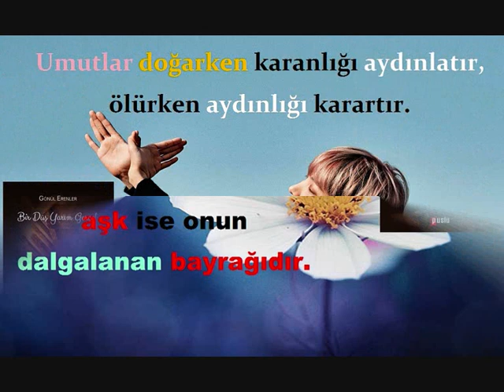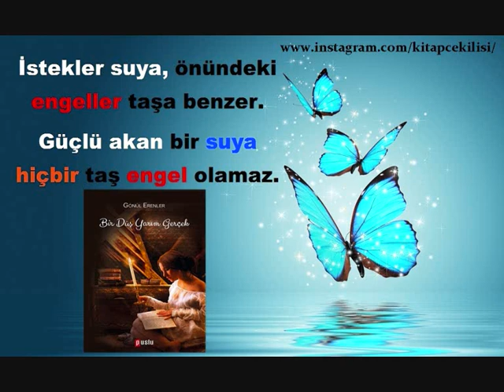Bir Düş Yarım Gerçek-Gönül Erenler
Yazar Gönül Erenler’in Bir Düş Yarım Gerçek Kitabından En Güzel Resimli Sözler:

Zenginlik ve yoksulluk iki zıt kavram gibi görünse de iki ucu da hep aynı yörüngede buluşur.
Dört mevsim arasında, doğanın renklerini çalan sonra da geri getiren tek mevsim kıştır.
Sahibini izleyen gölge, er geç onu terk eder.
Yanlış yerde, yanlış zamanda sivrilen ağacın meyvesi acı olur.
Kör göze parmak sokulmaz, kuru kafa laf almaz.
Umutlar doğarken karanlığı aydınlatır, ölürken aydınlığı karartır.
İnsan ömrünü ortadan ikiye ayırarak kıran ya Tanrıdır ya da kul.
Silah kullanılmadan fethedilen tek kale yürektir, aşk ise onun dalgalanan bayrağıdır.
Aşk öyle bir evdir ki yüzyıllardır herkesin yolu oradan geçer, kapısı çalınmadan edilmez. Ne var ki kimi dışarıda kalır, kimi içeri girer.
İstekler suya, önündeki engeller taşa benzer. Güçlü akan bir suya hiçbir taş engel olamaz.
Yalnızlığın dili iki kişi arasında konuşulur, üçüncü kişi dinlese de bir şey duymaz.